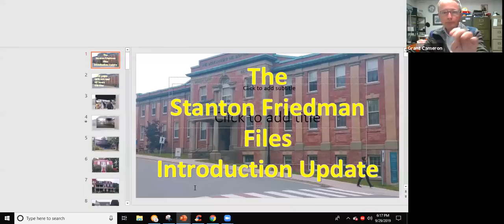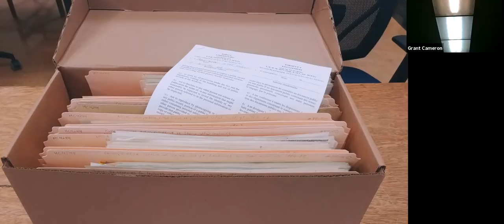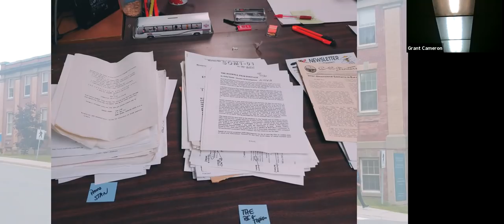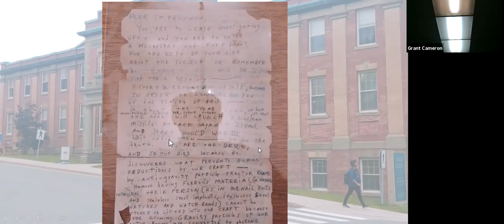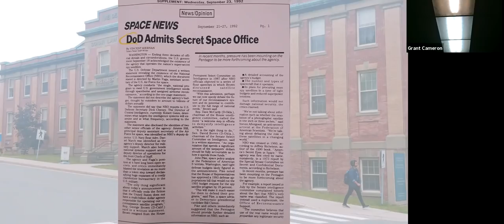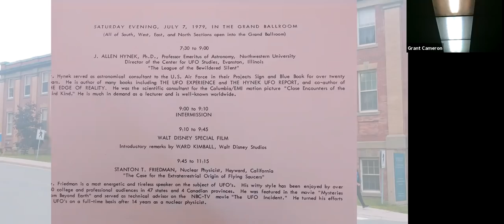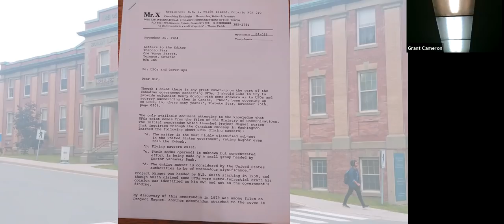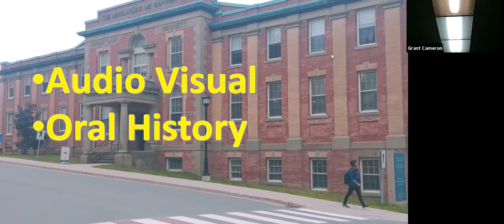GRANT CAMERON Stanton Friedman Files Introduction Powerpoint part 1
Grant returns home from Fredericton, NB where Stanton Friedman's archive is now located.
he uncovers documents relating to Area 51, Bob Lazar, Robert Collins, Bill Moore, Phil Klass,
Mj-12, Philip Mantle, Bob Emmenegger, Zimbabwe UFO,